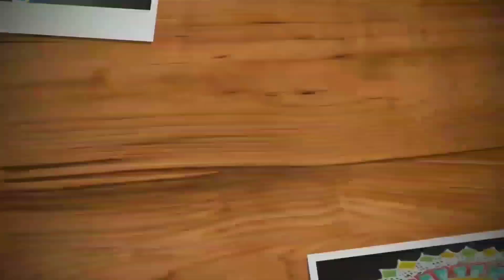Big easy melikala muggulu | 9-9(3) dots kambi kolam |new year kolam |Trendy and traditional rangolis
Hi friends,